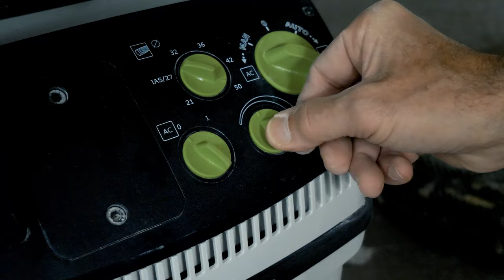Bauhelden Trailer - für Selbermacher, Häuslebauer und alle die es werden wollen!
Das Warten hat ein Ende! Ab 15. Oktober 2023 starten wir durch mit unserem neuen Kanalkonzept für Bauhelden, Selbermacher, Häuslebauer und alle, die es werden wollen!

Hier findet ihr nicht nur tolle Inspirationen für euer Projekt, sondern auch kurze und detaillierte Erklärvideos für wichtige Heimwerker-Arbeiten, die wirklich jeden Arbeitsschritt erklären und auf den Punkt bringen und zeigen wie es geht. Außerdem zeigen wir euch in praktischen Einkaufs-Videos, welches Material und Werkzeug ihr für welchen Arbeitsgang wirklich braucht - und welches nicht! in einer spannenden Doku-Serie begleiten wir eine junge Familie auf ihrem Weg mit viel Eigenleistung vom ausgebrannten Haus ins Traum-Eigenheim. Übergreifende Ratgeber-Videos zu komplexeren Themen sind ebenso geplant wie Schritt-für -Schritt-Anleitungen. Ob ihr ein altes Haus saniert, eine Wohnung renovieren wollt oder nur mal schnell ein Zimmer neu Streichen: Hier ist der Kanal für alle die wissen wollen, wie's geht.